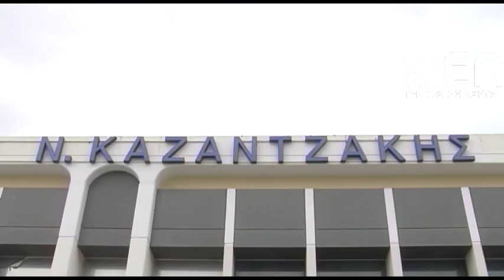ΤΑΧΙΑΟΣ ΜΕΛΕΒΙΖΙ ΗΡΑΚΛΕΙΟ-